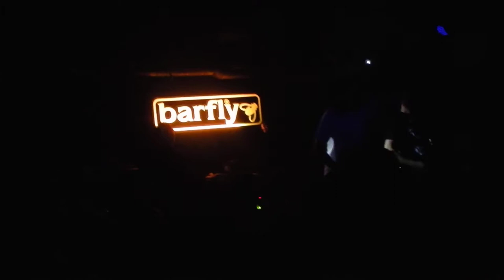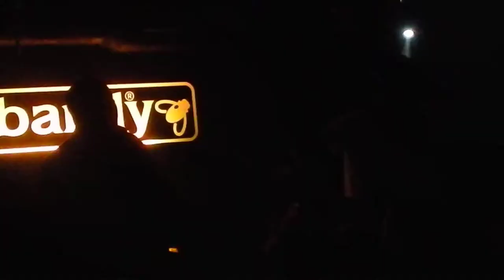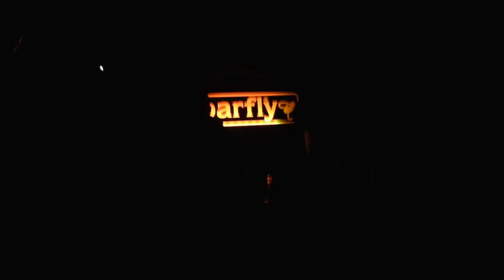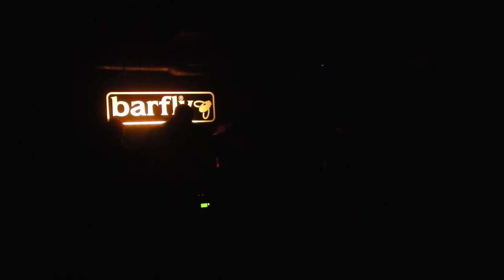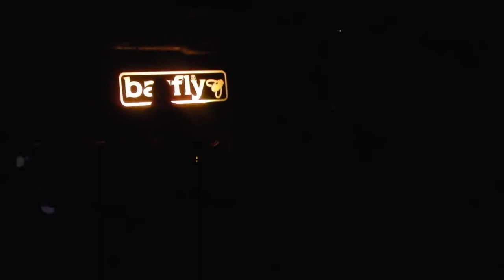Attack Attack! - Live in Barfly, London 24.04.2013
Filmed using Linear PCM Recorder Olympus LS-20M